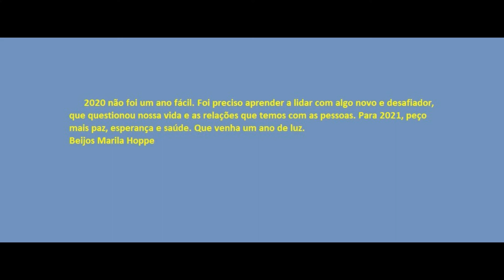Fretes E, L, C e Sellers Shipping Method!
Meta para 2021 mil inscritos!

Usem meus códigos:
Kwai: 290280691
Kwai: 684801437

Um salve para todos que assistem o canal!

Neste vídeo eu falo como funcionam as modalidades  de frete Sellers Shipping Method, C, E e L.

Uma ótima virada de ano com muita paz e saúde!

Se inscreva no canal, deixa o like , ative o sininho para receber as notificações de novos vídeos, comente e compartilhe o vídeo para o YouTube perceber que você está engajado no canal!